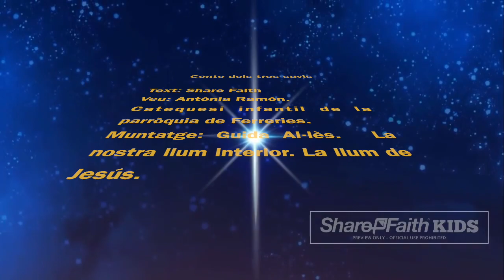Conte Els Reis d'Orient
Els tres reis savis. Conte sobre la història dels Reis d'Orient. Catequesi infantil.